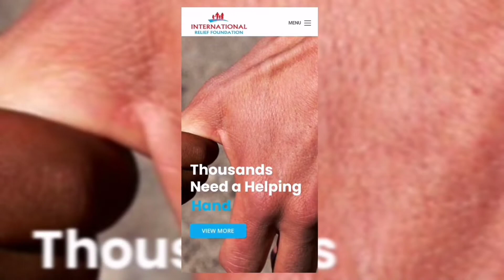Part 2 | Did we witness the quickest win in 2022 | 06/02/22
Part 1 - We bring the beautiful game to you!! With great goals, great saves, controversial moments & funny moments 😁

International Relief Foundation is a registered charity organisation in the United Kingdom founded in 2011.

Comment your best bits 😅